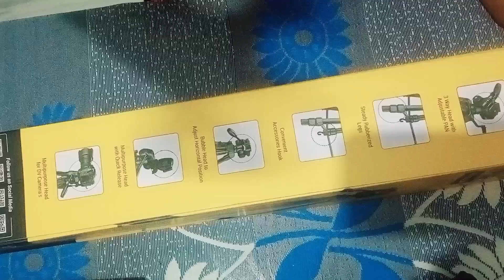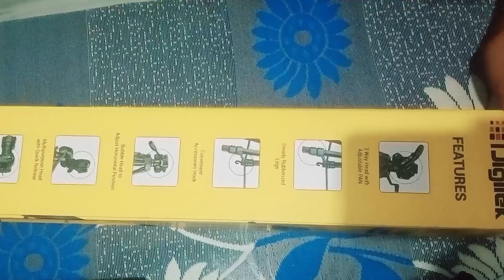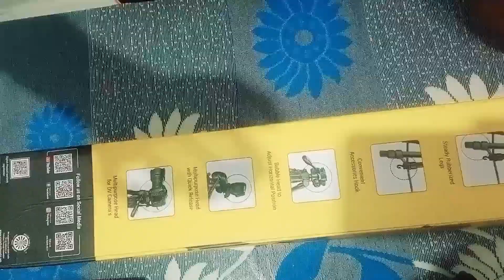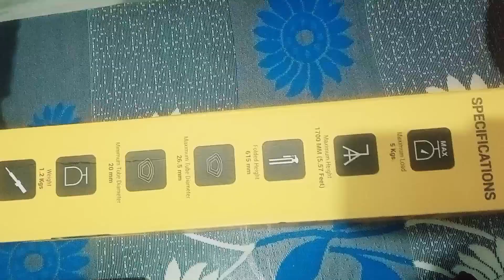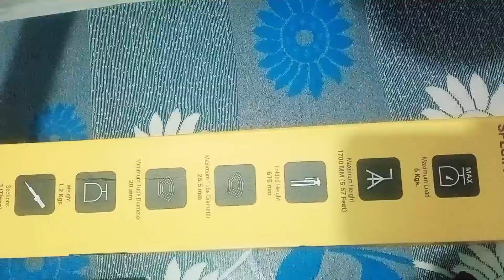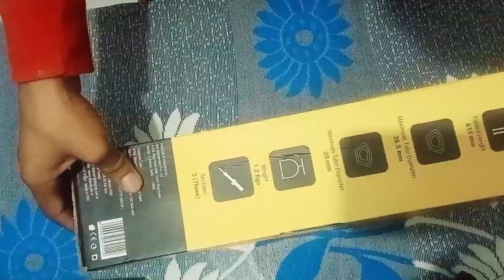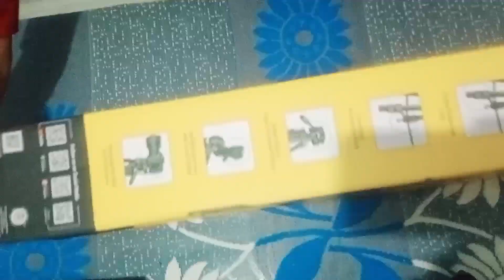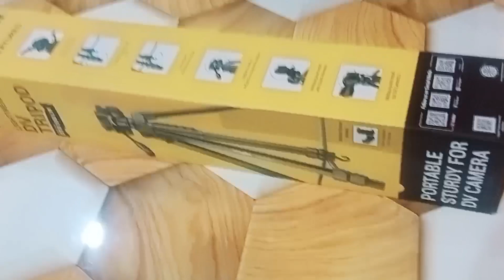Digitek (DTR 550 LW) Tripod unboxing & Reviews || How to use tripod. Max height, weight carrey??🤔🔥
Hi
This is Aatif in this video I told you about DigiTech (DTR 550 LW) tripod.How to use , Max height , Min height, Weight Carrey , weight of tripod How to control it all the things all the lock which are given in tripod step by step i told you all the things .

Features given in this tripod 👇👇

👉Premium finish light weight professional tripod with adjustable height, multi level locking and steady rubberized legs

👉Compatible with most video cameras, digital cameras, still cameras, GoPro devices and smartphones. Height Range: 615 mm - 1700 mm

👉Multipurpose head with Quick Release helps ensure fast transitions between shots

👉Built-in bubble head to adjust horizontal position and 3-way head with adjustable pan

✅🏷️I bought it :- Price Rs. 1,549 from Amazon

👉I think this video is very helpfull for you to use this tripod or if you want you can also buy this tripod so this is all about this tripod in this video we meet soon again till then
Bye-Bye take care be happy❤️❤️😊

Created By Aatif Khan